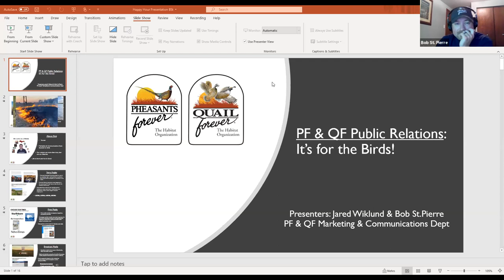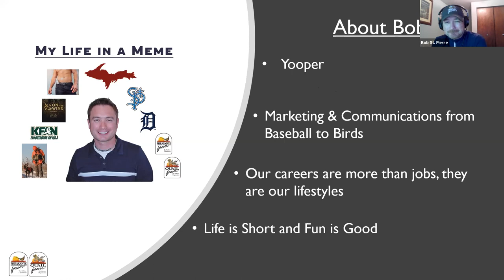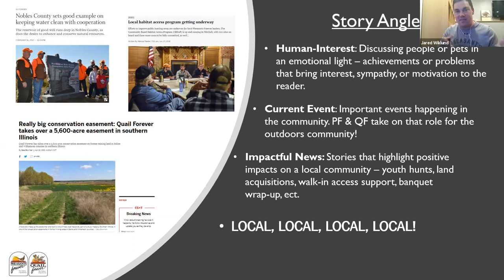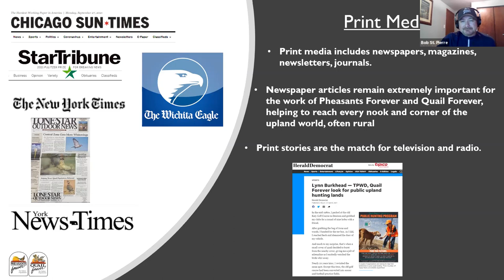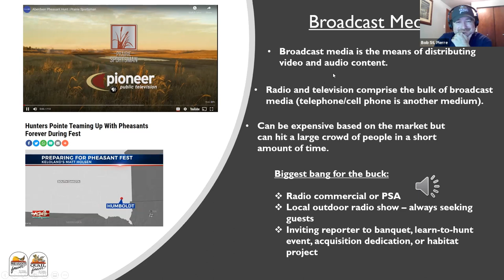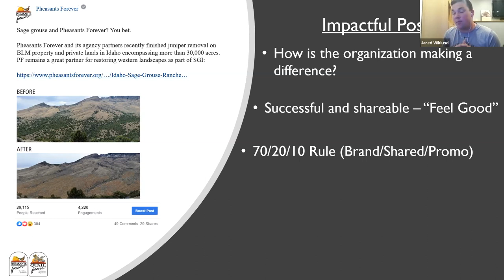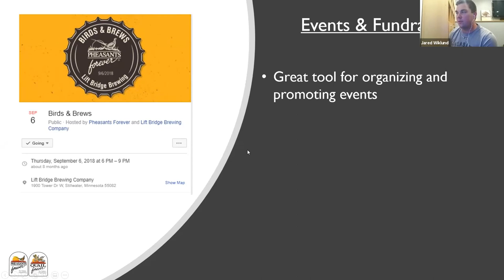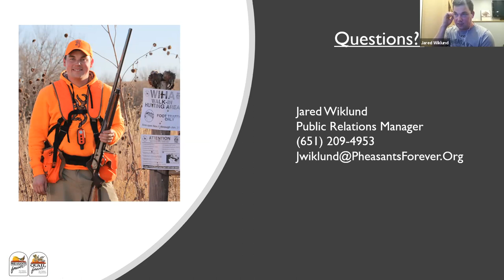Chapter Happy Hour- Generating Media Coverage for Your Events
Join us for a Chapter Happy Hour, where we share, discuss and celebrate all things related to Pheasants Forever and Quail Forever. In this edition, Will is joined by Bob St. Pierre and Jared Wiklund. These marketing all-stars will share tips, tricks, and strategies to generate more media coverage of your event.